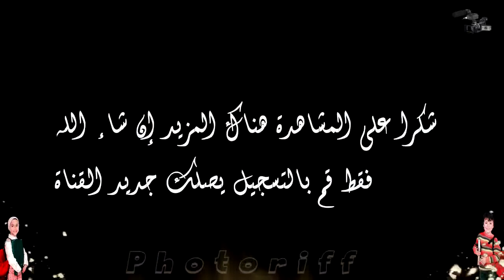المدرسة الجديدة الفرنسية المستوى الخامس الحفل الختامي 2017